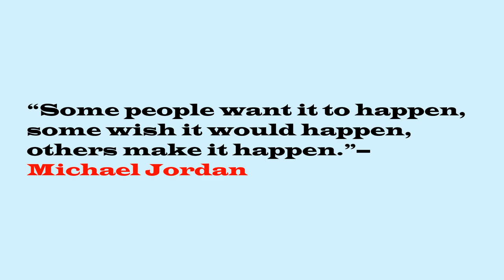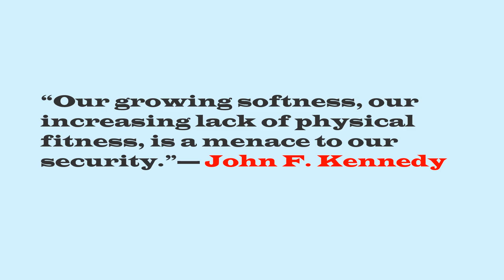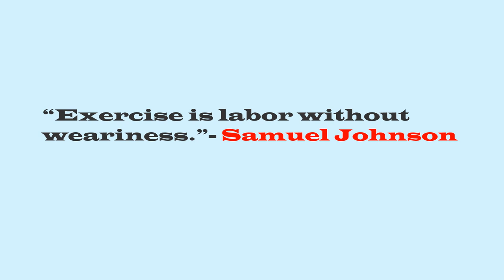TOP QUOTES ON FITNESS#BEST QUOTES ON FITNESS#FAMOUS QUOTES ON FITNESS# MAGNUM WORLD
TOP QUOTES#TOP QUOTES ON FITNESS#BEST QUOTES ON FITNESS#FAMOUS QUOTES ON FITNESS#BEST MOTIVATIONAL FITNESS QUOTES#INSPIRATIONAL FITNESS QUOTES# WORKOUT QUOTES BEST QUOTES ON EXCERCISE#TOP QUOTES ON BODY BUILDING#AMAZING FITNESS QUOTES POWERFUL QUOTES ON FITNESS# COOL GYM QUOTES#AWESOME QUOTES ON HEALTH#NEVER GIVE UP FITNESS QUOTES#ALL TIME GREAT QUOTES ON FITNESS#QUOTES ON HEALTHY LIFESTYLE#mindblowing Quotes on fitness.